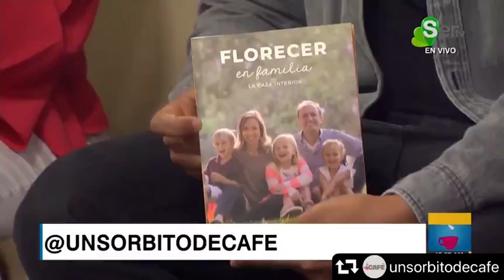Recuperemos el amor en la pareja!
Acuerdos para poder florecer JUNTOS - ni controlar ni someternos, comunicarnos desde la igualdad Y MUCHO para poder unirnos. No dejemos pasar los temas.